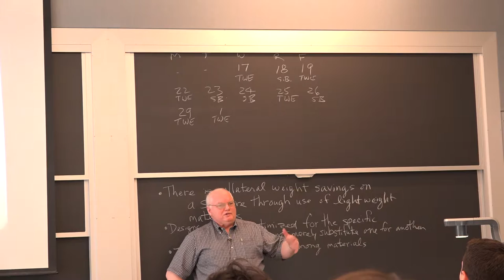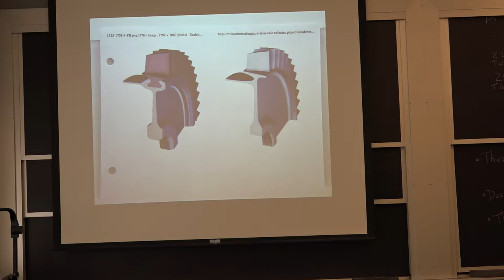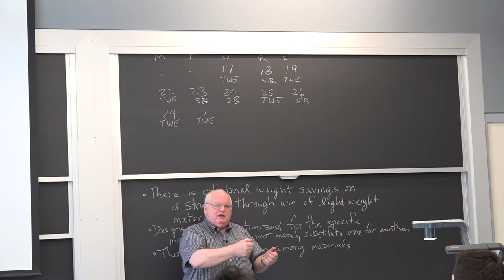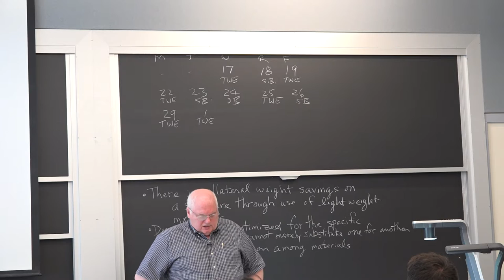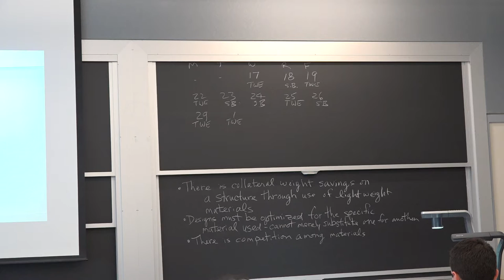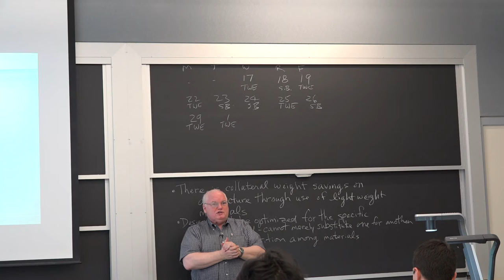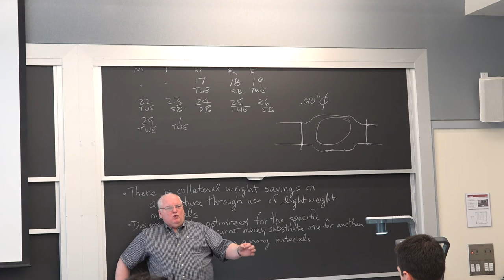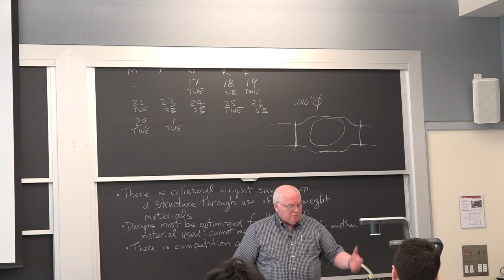3.371 Structural Materials Selection - Spring 2016 [7/12]